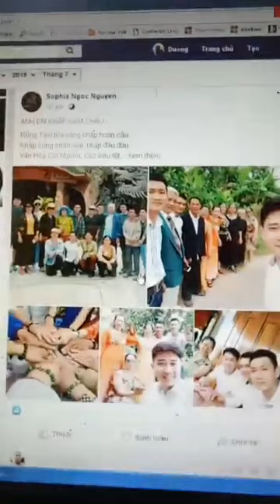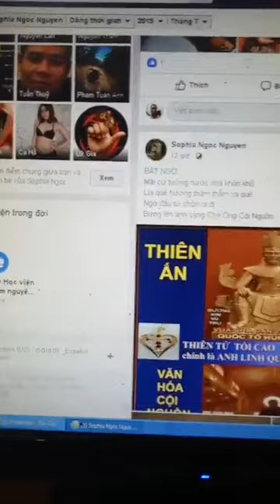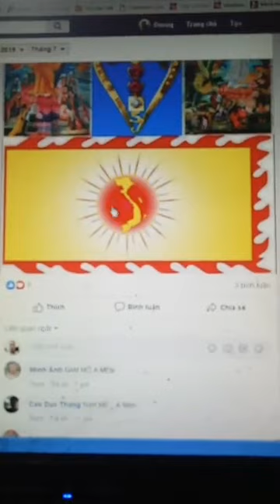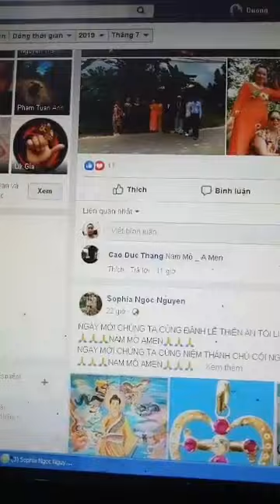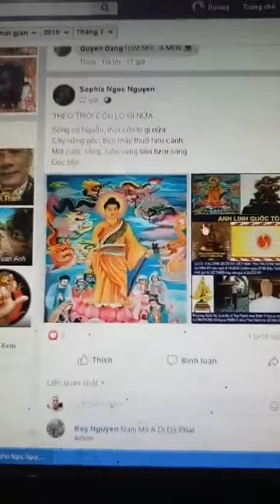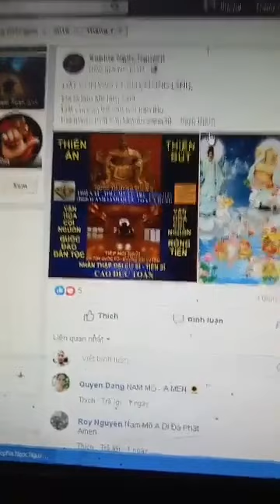Cao Đức Toàn cầm đầu nhóm " Địa Long" mua thần bán thánh